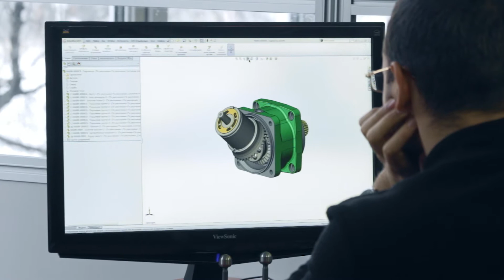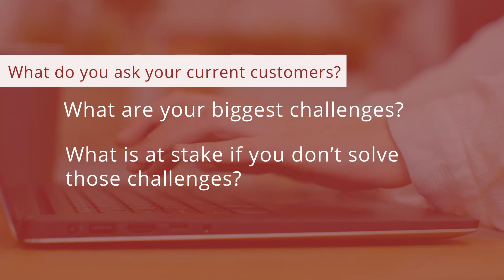How to Create B2B Buyer Personas That Actually Connect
When building buyer personas, you need to have input from sales and marketing. In addition, talking with your clients can significantly impact the validity of your personas. Questions to ask

The field of Inbound Marketing, popularized by HubSpot, defines a buyer persona is a semi-fictional representation of your ideal customer based on market research and real data about your existing customers.

Breaking that definition down a little further, buyer personas generally are named in such a way that they are easy to remember and recall. Names like “Mary the Marketer” or “Pete the Plumber” are naming mechanisms that allow teams to reference “Mary” instead of “the marketer persona” when referencing the target audience.

At Beacons Point we work and have worked with clients across all different industries, we have learned to adapt to new challenges in new verticals. Our team holds extensive knowledge about industry best practices with a combined 30+ years of marketing, sales, and customer service experience.

Do you have any questions about building a buyer persona? Drop your questions in the comments below!